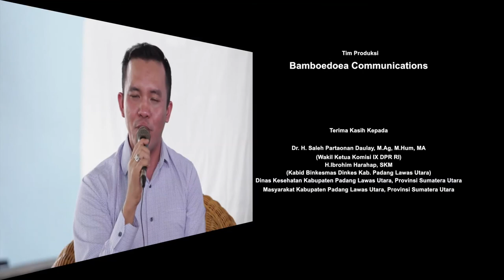2018 - Kemenkes - Talkshow - Muara Enim: Bincang Sehat: Pembangunan Kesehatan dan Investasi Bangsa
Video ini dibuat oleh BAMBOEDOEA KOMUNIKASI untuk Kementerian Kesehatan Republik Indonesia, merupakan hasil rekaman (taping) dari acara "Talkshow Bincang Sehat".

Bincang Sehat merupakan sebuah acara talk show dari Kementerian Kesehatan Republik Indonesia, dalam rangka melakukan sosialisasi kebijakan dan program pembangunan kesehatan di Indonesia.

Program ini merupakan siaran tapping selama satu jam, diikuti oleh kurang lebih 250 orang audiens. Dengan mengankat tema “PEMBANGUNAN KESEHATAN DAN INVESTASI BANGSA”, acara ini kemudian disiarkan di stasiun televisi TVRI daerah dan TVRI Pusat.

Narasumber:
1. Ibu Irma Suryani Chaniago (Anggota Komisi IX DPR RI)
2. Ibu Vivi Mariani (Kepala Dinas Kesehatan Kab. Muara Enim)

Pembawa acara: Dede Hasan

Lokasi: Gedung Serba Guna, Desa Baru Raja, Kec. Rambang Dangku

Pembangunan kesehatan pada hakekatnya adalah upaya yang dilaksanakan oleh semua komponen Bangsa Indonesia yang bertujuan untuk meningkatkan kesadaran, kemauan, dan kemampuan hidup sehat bagi setiap orang agar terwujud derajat kesehatan masyarakat yang setinggi-tingginya, sebagai investasi bagi pembangunan sumber daya manusia yang produktif secara sosial dan ekonomis. Keberhasilan pembangunan kesehatan sangat ditentukan oleh kesinambungan antar upaya program dan sektor, serta kesinambungan dengan upaya-upaya yang telah dilaksanakan oleh periode sebelumnya.

Dewasa ini Indonesia menghadapi tantangan serius berupa beban ganda penyakit. Dahulu penyebab kematian dan kesakitan terbesar adalah penyakit menular seperti ISPA, TB dan Diare, namun sejak tahun 2010 Penyakit Tidak Menular (PTM) seperti Stroke, Jantung Koroner, Kanker dan Diabetes memiliki proporsi yang lebih besar dalam jumlah kasus kesakitan dan kematian. Selama periode 1990–2015 pola kematian akibat PTM semakin meningkat dari 37% menjadi 57%, sebaliknya proporsi kematian akibat penyakit menular mengalami penurunan. Penyakit katastropik tersebut juga menjadi penyedot anggaran Jaminan Kesehatan Nasional (JKN) terbesar untuk biaya pengobatannya.

Adanya perubahan gaya hidup disinyalir menjadi penyebab terjadinya perubahan pola penyakit tersebut. Di era sekarang perilaku masyarakat cenderung menjadi tidak sehat, seperti mengonsumsi junkfood, merokok dan malas bergerak. Hal inilah yang menjadi pusat perhatian pemerintah, terutama Kementerian Kesehatan. Oleh karenanya, Kementerian Kesehatan kini memiliki program prioritas, yakni Program Indonesia Sehat dengan Pendekatan Keluarga (PIS-PK) dan Gerakan Masyarakat Hidup Sehat (GERMAS). Dengan kedua kebijakan ini diharapkan derajat kesehatan masyarakat Indonesia dapat terus meningkat.